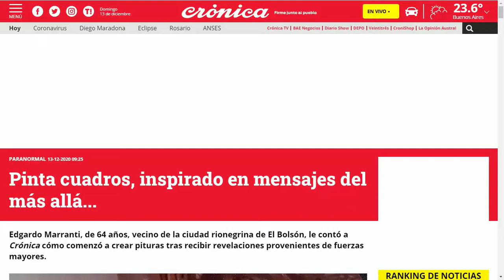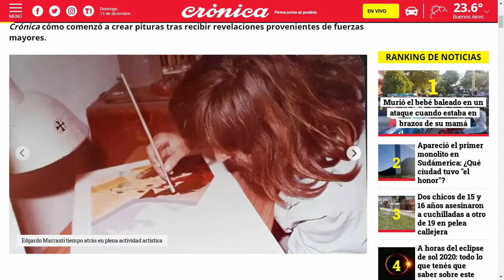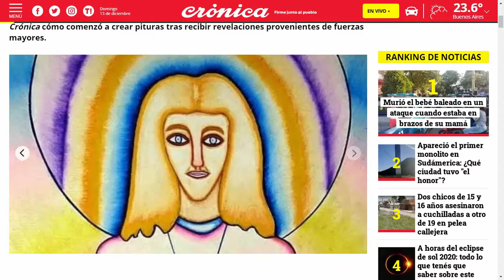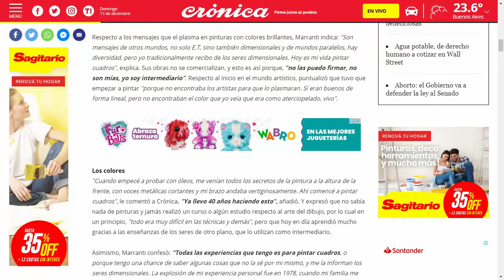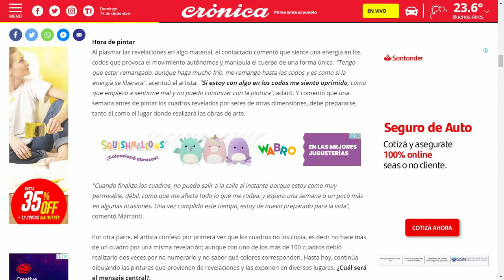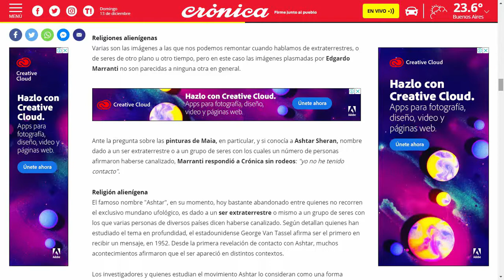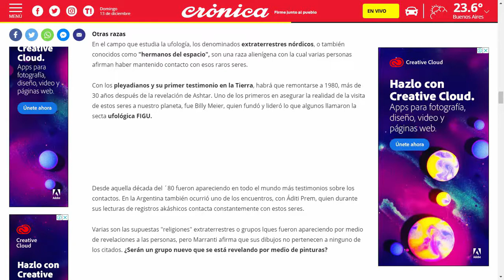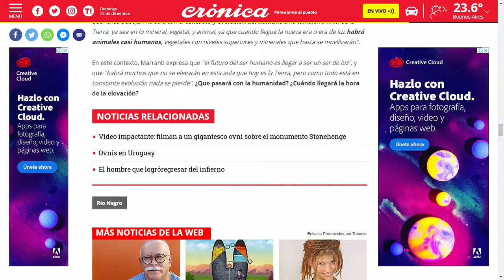Entrevista - Diario Crónica (Diciembre 2020)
Edgardo Marranti - Diario Crónica (Diciembre 2020)